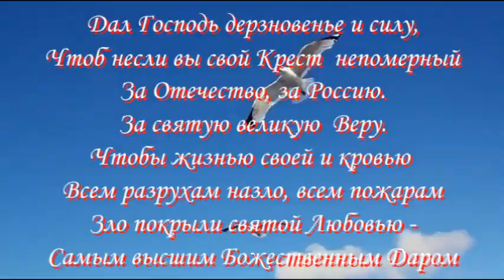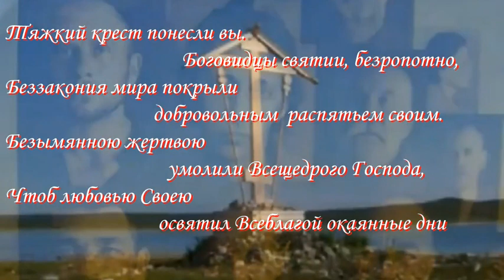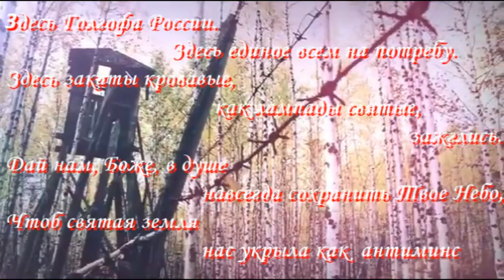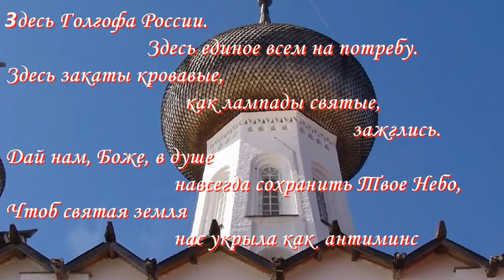Русская Голгофа. Памяти новомучеников и исповедников Соловецких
Здесь Голгофа России.
                            До сих пор почему-то не верится,
Что земля,
                 по которой ступаю, -
                                                 святой антиминс.
Соловецкой земли
                               новомученицы и исповедницы,
В безвремения мраке
                         как звезды,
                                    ваши чистые души
                                                                 зажглись.
Тяжкий крест понесли вы.
                                    Боговидцы святии,
                                                             безропотно,
Беззакония мира
                         покрыли
                                   добровольным
                                                  распятьем своим.
Безымянною жертвою
                                 умолили
                                              всещедрого Господа,
Чтоб любовью Своею
                               освятил
                                        Всеблагой
                                                    окаянные дни.
Здесь Голгофа России.
                          Здесь земля
                                           растворяется
                                                               в Небе
И от края
               до края
                         горизонт
                                      ослепительно чист.
Светлых Ангелов лики
                                    совершают
                                                незримый молебен.
Исповедников души
                           устремляются
                                                 в звездную высь.
И к Божественным пажитям
                                  тропкой тернистой
                                                               и узкою
Страстотерпцы святии
                                  грядут
                                            в сонме яростных бурь.
О свидетели
                     славы Господней,
                                               светильники
                                                                  русские,
Предстою перед вами
                                  в таком
                                              неоплатном долгу…
Здесь Голгофа России.
                          Здесь единое
                                              всем
                                                      на потребу.
Здесь закаты
                    кровавые,
                                 как лампады
                                                     святые,
                                                                зажглись.
Дай нам,
              Боже,
                       в душе
                               навсегда
                                           сохранить
                                                    Твое Небо,
Чтоб святая земля нас укрыла
                     ,                            как  антиминс.
@Стихи Татианы Лазаренко
Музыка Елены Залевской
Вокал: Елена Залевская и Николай Донец
Видеомонтаж Татианы Лазаренко